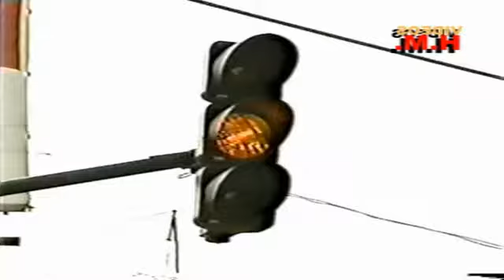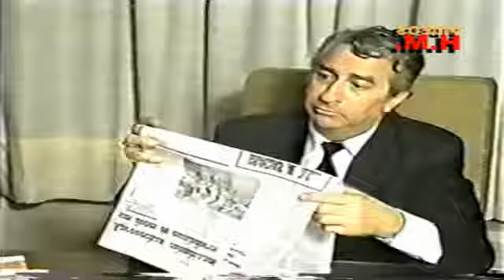Riquezas mal Habidas Duran Muy Poco